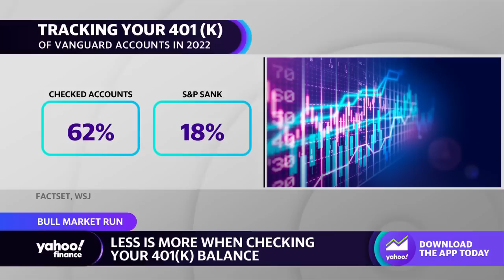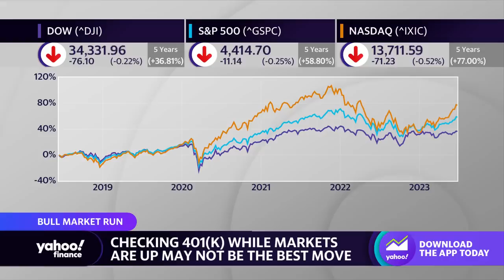Why checking your 401K could be the wrong move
How often should you be checking your 401(k)? Sarah Newcomb, Thrive Financial Empowerment Center Founder, and David Blanchett, PGIM DC Solutions Head of Retirement Research, spoke to Yahoo Finance Live anchors Akiko Fujita and Diane King Hall to explain why checking your 401(k) savings too often could actually be "checking against your goals".